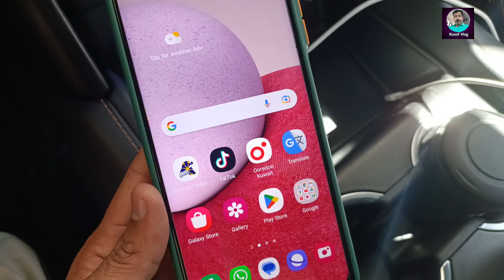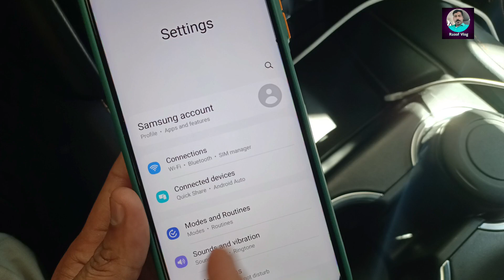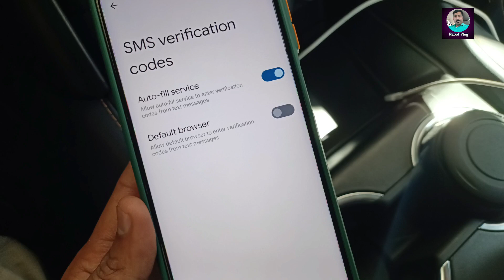How to auto fill google sms otp ഫോണിൽ വരുന്ന OTP ഔട്ടോമാറ്റിക് ഫിൽ ചെയ്യുന്നതെങ്ങനെ google settings